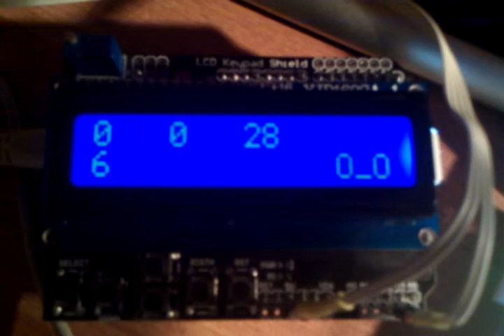LCD digital thermometer